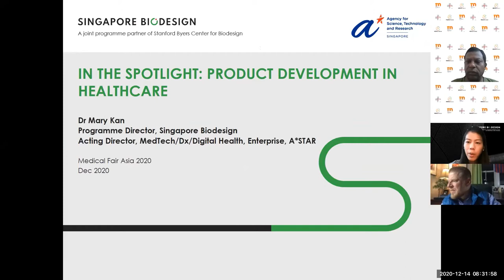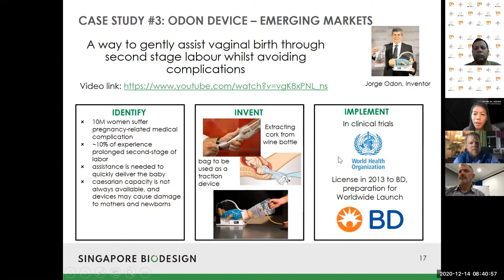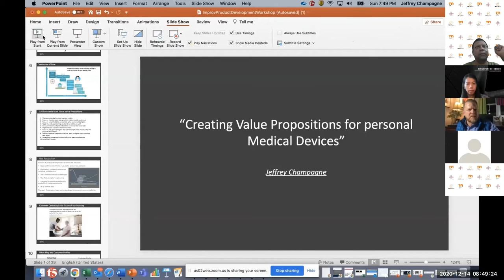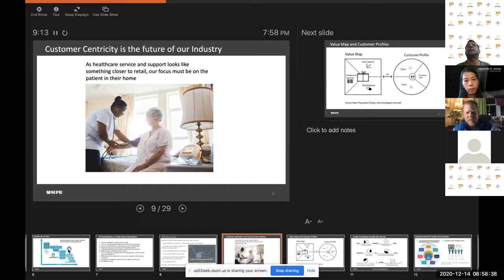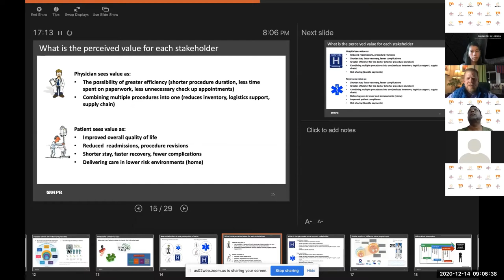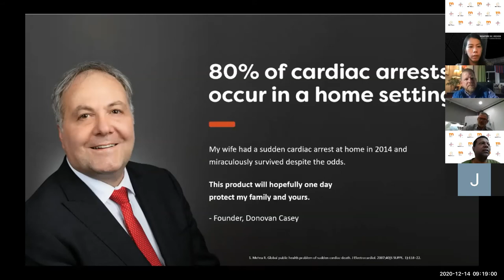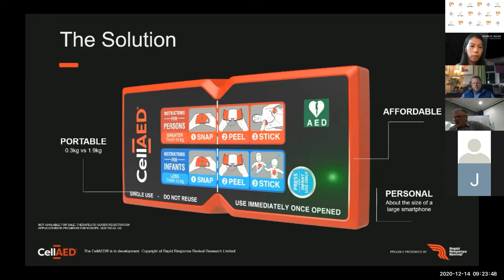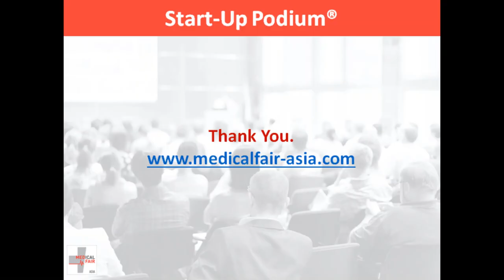MEDICAL FAIR ASIA 2020 Digital Edition - Start-Up Podium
In the Spotlight: Product Development in Healthcare
- Jeffrey Champagne, General Manager – Emerging Categories, K&B Group, Kohler Co
- Dr Mary Kan, Programme Director, Singapore Biodesign, A*STAR
- Joe Porteus, Head of Partnerships, Rapid Response Revival